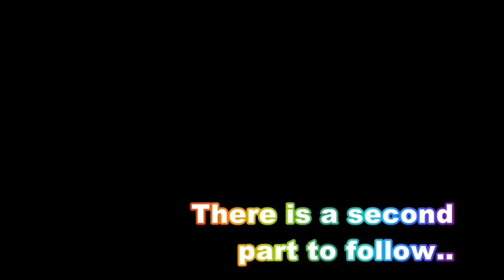WORLD RECORD BY ISLAMIAH MATRIC HR SEC SCHOOL STUDENTS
Kilakarai, Islamiah Matriculation Higher Secondary School Students performs Kalams World Record of Maximum students identifying different colours all together with blindfolded eyes. Under the guidance of Swapna MasterMind Academy,  Chennai.
24th Feb 2024